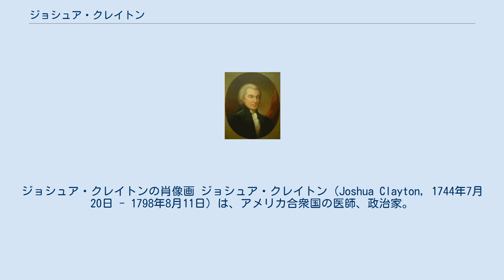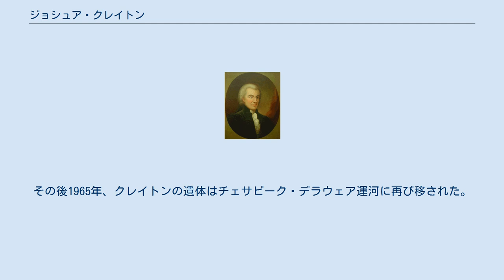ジョシュア・クレイトン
ジョシュア・クレイトンの肖像画 ジョシュア・クレイトン（Joshua Clayton, 1744年7月20日 - 1798年8月11日）は、アメリカ合衆国の医師、政治家。
連邦党の党員であり、デラウェア州下院議員、デラウェア州知事、連邦上院議員を務めた。
 1744年7月、クレイトンはメリーランド州セシル郡において、ジェイムズ・クレイトンとエレノア・エディンフィールド・クレイトンの息子として誕生した。
父のジェイムズ・クレイトンは、17世紀末にイングランドのリンカンシャー州から渡来したクエーカー、ジョシュア・クレイトンの曾孫である。
 クレイトンは1757年にペンシルベニア大学医学部に入学して医学を学び、1762年に同大学を卒業すると同年にデラウェア州ドーバーで開業医となった。
クレイトンはそこで同じくセシル郡出身のリチャード・バセットと友人になり、1765年にバセットの養女であるレイチェル・バセットと結婚した。
 クレイトン夫妻はバセットが所有していた自治荘園の一部を譲り受け、1773年にロウカスト・グロウヴと呼ばれる家を建築した。
クレイトン夫妻は3男1女を儲け、ジェイムズ・ローソン・クレイトン、リチャード・クレイトン、トマス・クレイトンの3男が成人まで育った。
 アメリカ独立戦争においてクレイトンは大佐となり、自治荘園の民兵を統率した。
またブランディワインの戦いではジョージ・ワシントンの補佐官および軍医として活躍した。
 クレイトンは1778年のデラウェア邦議会において下院議員を務めた。
また1780年から1783年まで、1785年から1787年までの議会でも下院議員を務めた。
1786年にはデラウェア邦の出納局長に選出され、1789年6月には邦議会から邦知事に選出された。
 1791年にアメリカ合衆国憲法修正条項が施行されると、デラウェア邦はその修正条項に適合する新たな憲法の制定を求められた。
デラウェア邦政府は翌1792年に新憲法を制定した。
そして同年にジョン・ディキンソン主導の下で一般投票が行われた。
クレイトンは民主共和党のトマス・モントゴメリーを2209対1902で破り、新憲法下の最初の州知事として当選した。
クレイトンは翌1793年1月に州知事に就任し、1796年1月の任期満了まで州知事を務めた。
 1798年1月、クレイトンはジョン・ヴァイニングの辞職により空席となった議席を補充するため、デラウェア州議会から連邦政府の上院議員に選出された。
そしてクレイトンは1798年8月に死去するまで、その職を務めた。
 1798年8月、クレイトンはペンシルベニア州フィラデルフィアにおいて、黄熱病によって死亡した。
クレイトンの遺体はデラウェア州ニューキャッスル郡のロウカスト・グロウヴに埋葬された後、メリーランド州チェサピークのベセル教会墓地に移された。
その後1965年、クレイトンの遺体はチェサピーク・デラウェア運河に再び移された。